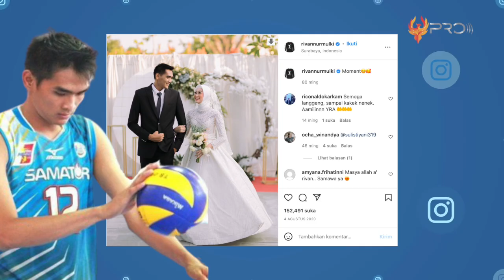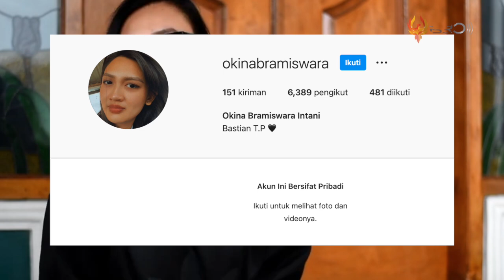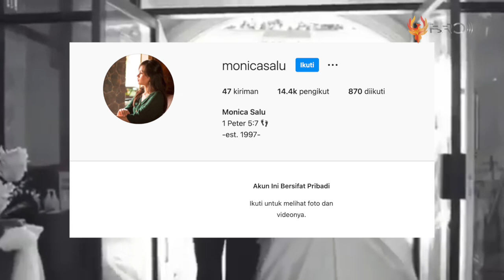CINLOK SESAMA ATLET PROLIGA! 7 Pasangan Pemain Timnas Voli Putra Indonesia Berakhir Di Pelaminan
Selain kemampuan yang dimiliki pemain Timnas Volly Putra Indonesia, pesona yang mereka tunjukkan saat di lapangan pun mendapat pujian penggemar, terutama para kaum hawa. Tak sedikit dari para fans yang mencari tau siapa pasangan para pemain timnas ini. Untuk menanggapi rasa penasaran para fansnya. Berikut adalah 7 Pasangan Pemain Timnas Volly Putra Indonesia